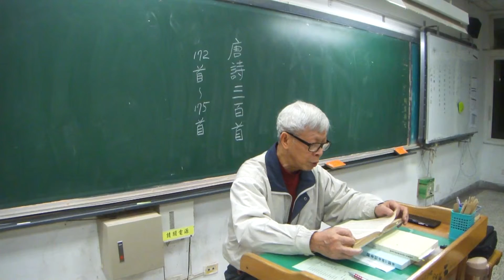2016.3.23【唐詩三百首第174及175首】林正三老師朗讀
【九日登望仙臺呈劉明府容】 崔曙  /  林正三老師朗讀
漢文皇帝有高臺，此日登臨曙色開。
三晉雲山皆北向，二陵風雨自東來。
關門令尹誰能識，河上仙翁去不回。
且欲近尋彭澤宰，陶然共醉菊花杯。
【登金陵鳳凰台】李 白  /  林正三老師朗讀
鳳凰台上鳳凰遊，鳳去台空江自流。
吳宮花草埋幽徑，晉代衣冠成古丘。
三山半落青天外，二水中分白鷺洲。
 總為浮雲能蔽日，長安不見使人愁。